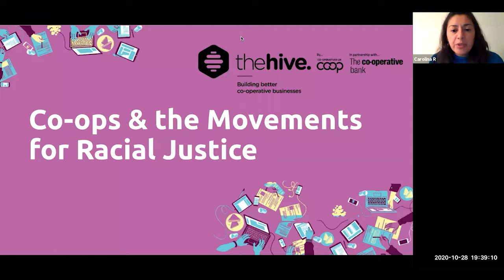Co-ops & the Movement for Racial Justice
The rise of anti-racist and Black Lives Matter movements, particularly in 2020, is necessarily demanding all of us to review racial and economic inequality in the UK. While estimates suggest that BAME co-ops only constitute 1-2% of the UK’s co-operative movement, there’s a responsibility to remake the connection between co-operatives and economic justice in marginalised communities.

Looking to understand why and how co-ops can be part of the response to racial injustice? Are you interested in co-ops but not sure where to start?

We'll be joined by Esteban Kelly, the Executive Director of US Federation of Worker Co-ops and cofounder of AORTA who will take us a detour through the recent history of POC-led co-ops in the United States.

We'll also be joined by Carolina Rodriguez from the Essential Workers Cooperative, a migrant-led group of cleaners – part of CAIWU union – who are empowering others in London to create dignified livelihoods in the cleaning industry.

Finally, we'll be joined by Amy Hall of the New Internationalist, sharing her experiences of being within the co-operative sector over the last few years.